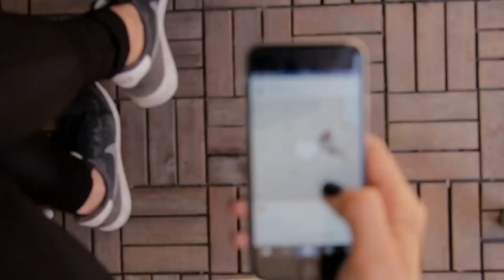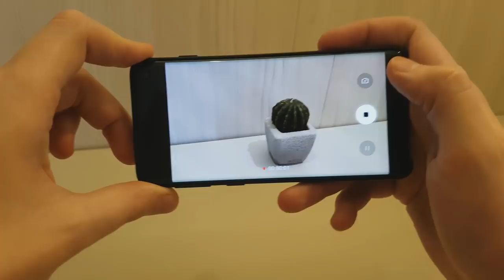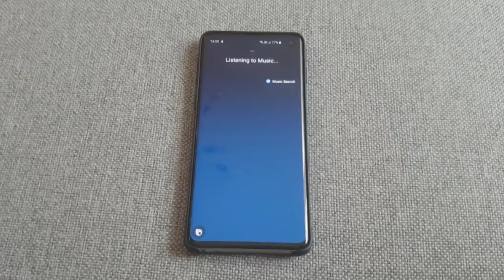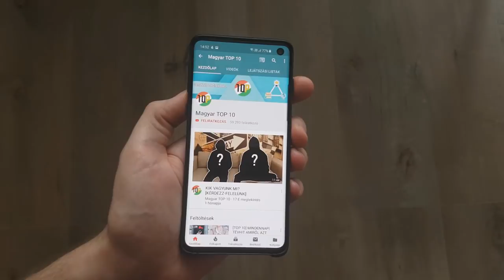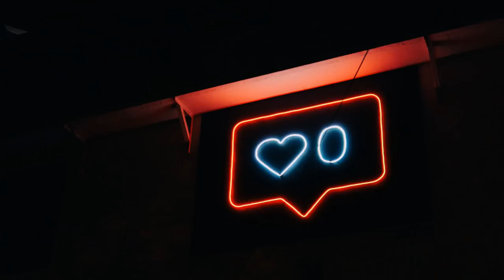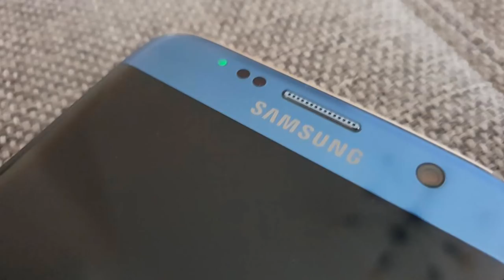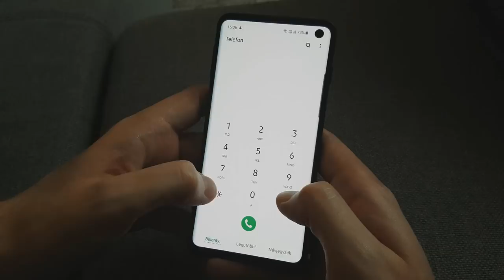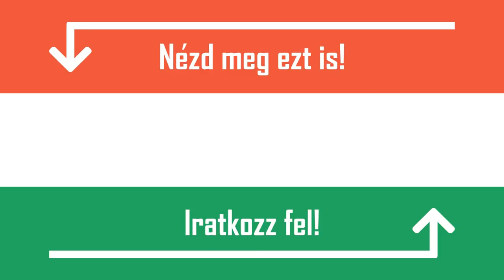[TOP 10] DOLOG AMIRŐL NEM TUDTAD MIRE VALÓ A TELEFONODON - ÉRDEKES FUNKCIÓK A TELEFONODON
1. Fényképezés videókészítés közben
Biztos veletek is előfordult már, hogy valamit meg szerettetek volna örökíteni a telefonotokkal, de nem tudtátok eldönteni, hogy fényképet készítsetek, vagy videót.  Ha az idő engedi, akkor természetesen mindkettőt megtehetitek, de mi van akkor, ha a jelenség csak néhány másodpercig tart?  Ilyenkor lehet hasznos ez a funkció.  Miközben videófelvételt készítetek van a képernyőn egy gomb, amellyel menet közben fényképeket is készíthettek.

2. Wifi-jelszavak
A mai készülékek képesek megjegyezni azokat az internetkapcsolatokat, amelyekre egyszer már rákapcsolódtál.  Így, ha újra a környéken vagy a telefonod automatikusan kapcsolódni fog az internetre anélkül, hogy be kellene írnod a jelszót.  De mi van akkor, ha egy barátod is csatlakozni szeretne az adott internetre, de te már nem emlékszem a jelszóra?  Nos, androidos készülékekre letölthetők olyan alkalmazások, amelyek megmutatják azon internetpontok jelszavát, amelyek a telefonotokon el vannak mentve.

3. Zeneszám
Előfordult már veletek, hogy az iskolában, bevásárlóközpontban, kávézóban, vagy bárhol meghallottatok egy zeneszámot, ami nagyon megtetszett, de nem tudtátok a címét?  A mai okostelefonok ebben is a segítségünkre lehetnek.  Egyes telefonokon léteznek digitális asszisztensek, amelyek bizonyos hangutasításokra képesek cselekedni.  Ilyenkor, ha megkérdezed a telefonodtól, hogy milyen zene szól a háttérben, akkor másodperceken belül látni fogod a kijelzőn a dal címét és előadóját.

4. Képernyőtükrözés
Az emberek manapság sok időt töltenek azzal, hogy videókat néznek különböző témákról, amelyek érdekesek a számukra.  Ezt gyakran mobiltelefonunkon tesszük, valószínűleg ezt a videót is a legtöbben a telefontokon keresztül nézitek.  De azt tudtátok, hogy lehetséges a mobiltelefon képernyőjét akár a televízió képernyőjére tükrözni?  Ehhez arra van szükség, hogy a telefonotok és a televíziótok támogassa ezt a funkciót és akkor másodperceken belül már nagyban folytathatod a korábban megkezdett videót.

6.Távirányító
A technológia fejlődésével a háztartásokban a távirányítók száma rohamosan megnövekedett.  A most bemutatásra kerülő funkció nagyban megkönnyítheti elektronikai eszközeitek irányítását.  Egyes mobiltelefonok képesek minden eszközt irányítani, beleértve tv-t, klímát, hangfalat, de még egy kivetítőt is.  A legújabb telefonokba már sajnos nem építették bele ezt a funkciót, valószínűleg azért, mert túl sokat tudott.  Mindenesetre remek szórakozást tud nyújtani egy unalmas iskolai órán, ha esetleg egy prezentáció folyamán kikapcsoljátok a kivetítőt.  Csak vicceltem, ne bosszantsátok szegény tanáraitokat.

7. Értesítési LED-fényjelzés
Számos készülék előlapja van felszerelve egy kis értesítési LED-del.  Ez rendkívül hasznos tud lenni, hisz a különböző színű fényjelzések más értesítési típust jelentenek.  A zöld fényjelzés például messenger üzenetet jelent.  Ezek természetesen gyártók között különbözhetnek és bizonyos esetekben személyre is szabhatók.  Ezek a fényjelzések azért is hasznosak, mert akkor is tudjuk, hogy milyen értesítést kaptunk, ha a telefonunk nincs tőlünk karnyújtásnyira.

8. A helyes akkumulátorhasználat
A mobiltelefon akkumulátor teljesítményének csökkenése idővel elkerülhetetlen, de tehetünk érte, hogy hosszabb ideig funkcionáljon tökéletesen.  A mai akkumulátorok már korszerűbbek és ellenállóbak, mint az elődjeik, de bizonyos használati szokások még tovább nyújthatják az élettartamukat.  Lehetőség szerint a telefonod töltöttségi szintje ne csökkenjen tartósan és gyakran 15-20% alá.  Az sem jó, ha túl sokáig hagyod a töltőn, és huzamosabb ideig van 100%-on.  Ha játszol rajta, könnyen felmelegedhet, ezért időnként ajánlott kisebb szüneteket tartani.

9. Az IMEI azonosító
Az IMEI azonosító teljesen egyedi, általában 15 számjegyből áll és mindegyik telefonnak saját száma van, tehát nincs 2 egyforma.  Ezt a számot ellopott vagy elvesztett telefon esetén lehet megmondani a hatóságoknak, akik ez alapján próbálják belokalizálni.  Ha a tárcsázódba beírod a *#06# sort, akkor meglátod a saját számod.  Reméljük nem lesz rá szükségetek.

10. A menő trükk
A videó alatt található piros gombra kattintva tudsz feliratkozni a csatornánkra és a felfelé mutató hüvelykujjal tudod jelezni számunkra, ha tetszett a videó.